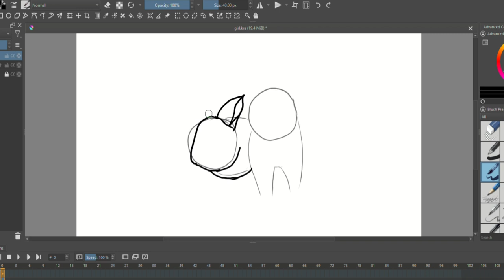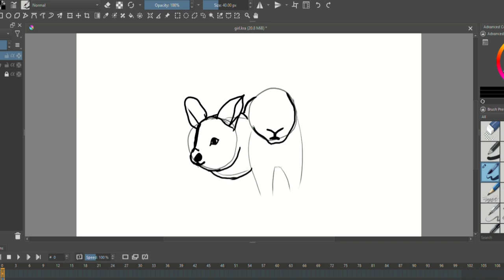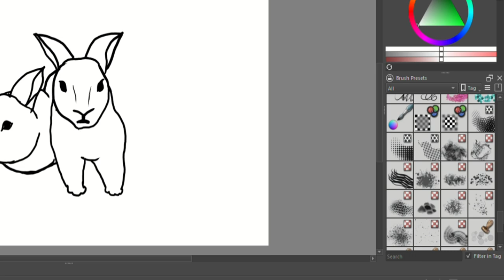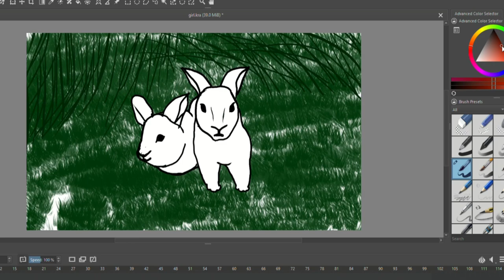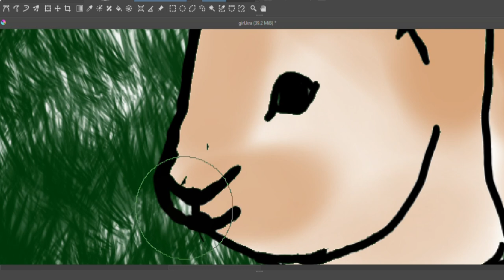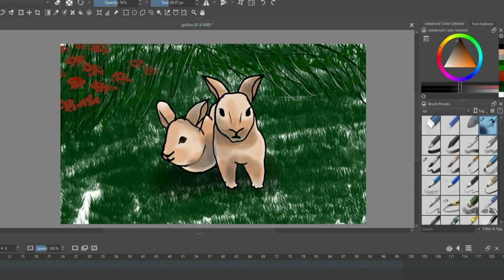Rabbit Cartoon Disital Drawing Step by Step || Drawing Tutorial || KRITA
How to draw rabbit . Krita drawing tutorial .

TAKE LOVE
BE SAFE BE HAPPY
BYE